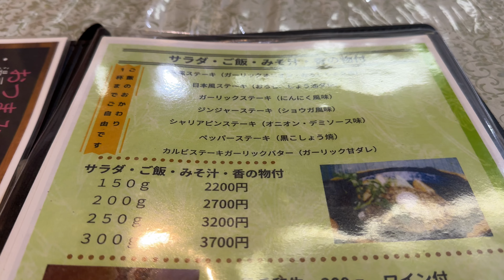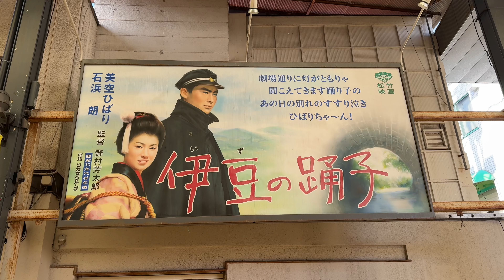茶風寿笛(チャップーステッキ) 2023/11 ステーキランチ 150g 1955円。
今日も今日とて静岡県伊東市中央町にある茶風寿笛(チャップーステッキ)さんにおじゃましました。
2023/11 ステーキランチ 150g 1955円。

あと撮影の都合上マナー的にお見苦しい点があったり、キュウリとシイタケが苦手なのでこっそりよけたりしています。いろいろご意見はお有りでしょうが大目に見てやってください。

関連リンク

【PR】

30分でわかるYouTuberの始め方(Kindle版)

iPhone15 Pro

撮影：iPhone15 Pro
設定：4K60fps
編集：iMovie
サムネ：Phonto